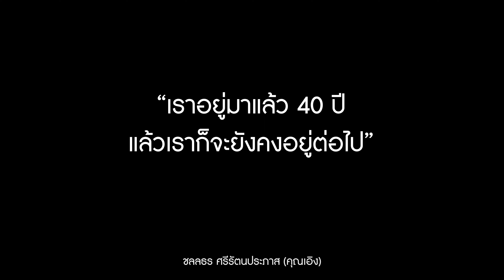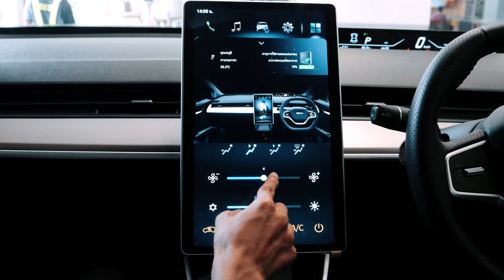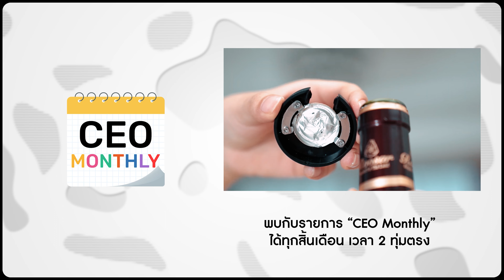เปิดโชว์รูมรถหรู 1,000 ล้านบาท!!! l CEO Monthly EP.7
ก่อนจะเป็นเจ้าของโชว์รูมต้องมีอะไรบ้าง!?
วันนี้เราจะพากันไปชม โชว์รูมรถหรูจาก BRG GROUP
ที่เป็นดีลเลอร์รถหรู มีรถนำเข้ามากมายไม่ว่าจะเป็น
Volkswagen Id Buzz, Toyota Land Cruiser, Tesla
หรือรถยนต์ไฟฟ้า อย่าง Neta ที่ทาง BRG เป็นดีลเลอร์แรก
ของ Neta Auto Thailand ที่มาพร้อมมาตรฐานการบริการระดับพรีเมียม

Neta รามคำแหง-หัวหมาก by BRG
⭕️ Line : @netabybrg(มี@ข้างหน้า)

• BRG GROUP •
ผู้แทนจำหน่ายรถยนต์นำเข้าระดับพรีเมี่ยมอันดับ 1 ในประเทศไทย
มั่นคงด้วยชื่อเสียงที่มีมานานที่สุดในประเทศไทยกว่า 48 ปี
พร้อมโชว์รูมและศูนย์บริการ One Stop Service ทั้ง 3 สาขา
➤ สาขาศรีนครินทร์
➤ สาขารามคำแหง
➤ สาขาเเจ้งวัฒนะ
สอบถามข้อมูลเพิ่มเติม ที่
● Line : @brggroup (มี@ข้างหน้า) หรือกดลิงก์